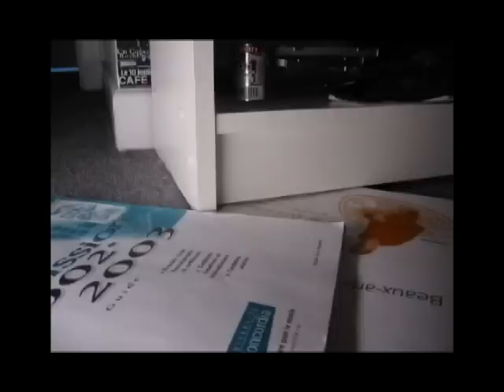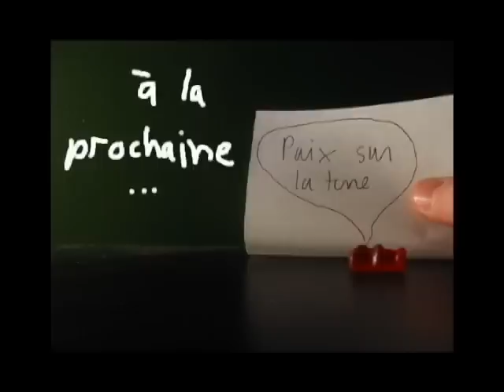Animated Gummy Bears - Les Gommibères 2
Stop motion animation with gummy bear candies. By Alex Hamel.